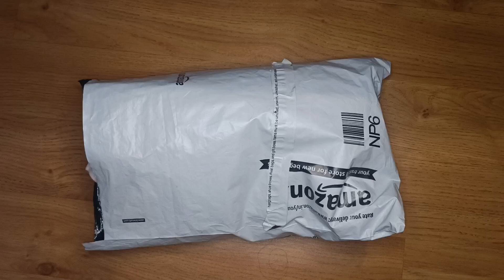Bodysuit,onesies and rompers for baby girl from Amazon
Bodysuits, onesies and rompers for baby girl from Amazon/Bodysuit, onesies and rompers baby girl ke liye amazon se
Bodysuits, onesies and rompers